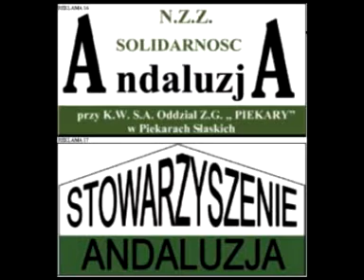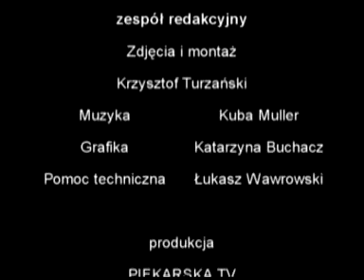WYBORY MISS - zaproszenia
Zaproszenie do udziału w konkursie Miss Piekar Śląskich 2008. Zgłoszenia na stronie